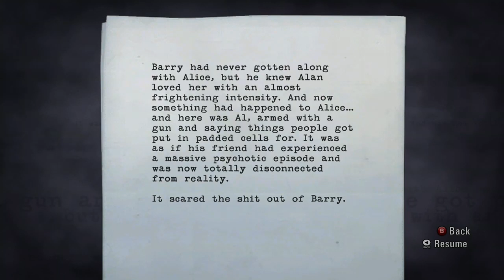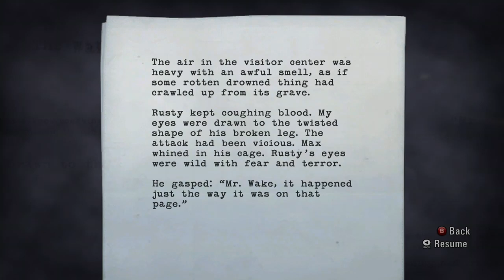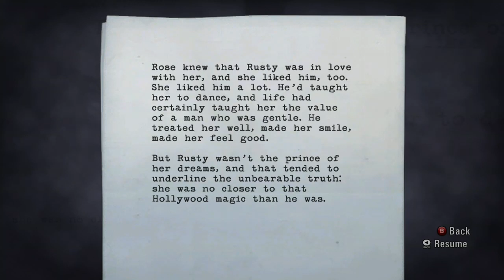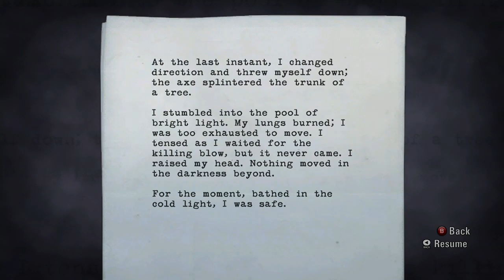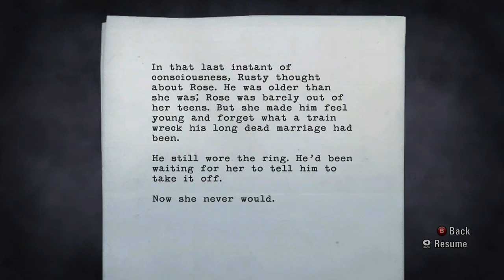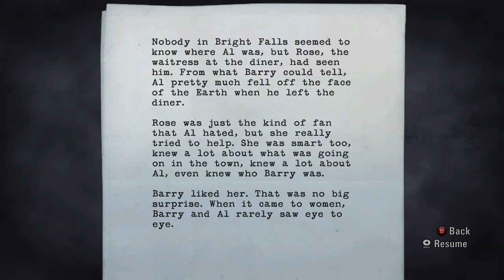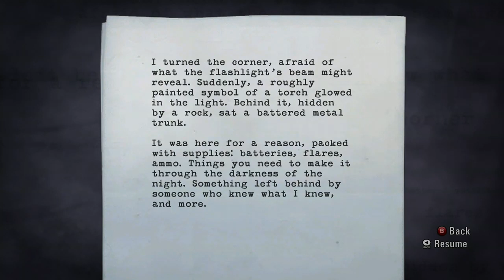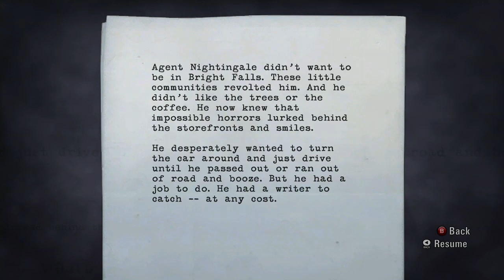The continued adventures of confused writer man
Picking up where we left off, Alan has a chat with his super best friend Barry, and the journey begins anew! Also I am still messing with my bitrate to try and get the best quality that I can out of my streams and subsequent uploads here.